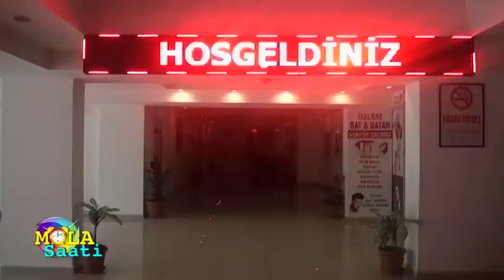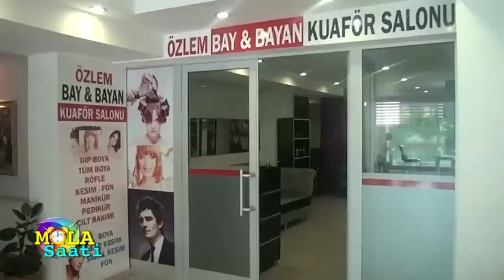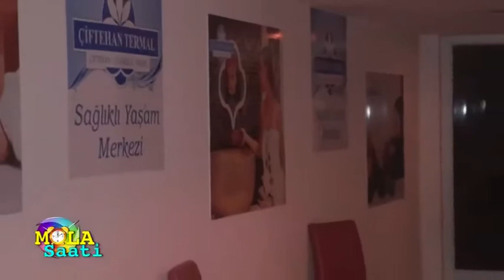Çiftehan thermal hotel 2.bölüm mola saati ramazan program 16 mayıs 2018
gaziantep olay tv